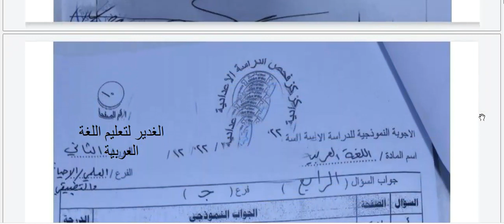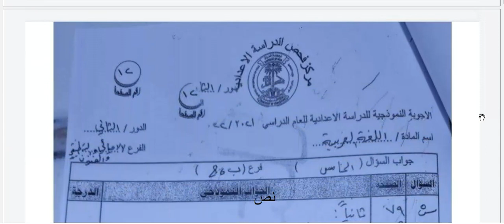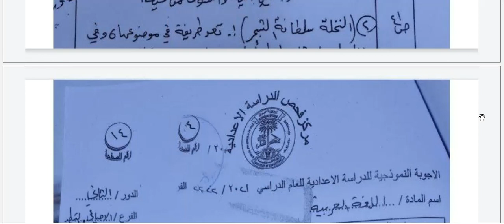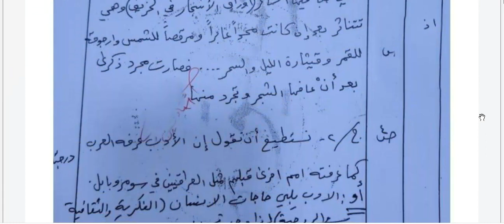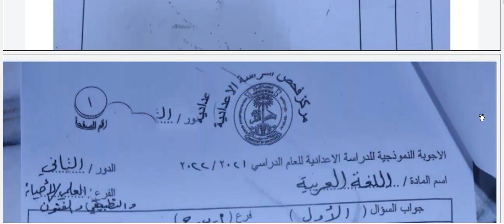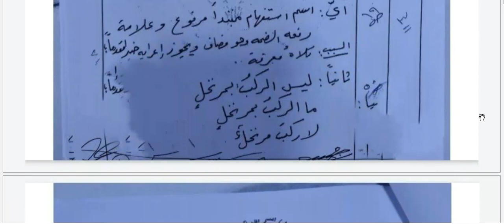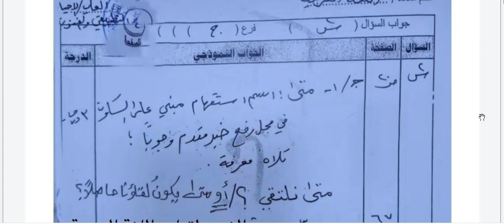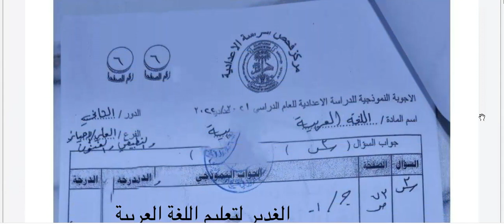الاجوبة النموذجية ن مركز الفحص والتصحيح عربي السادس الاحيائي والتطبيقي والفنون الدور الثاني 2022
الاجوبة النموذجية الواردة من مركز الفحص والتصحيح عربي للصف السادس الاحيائي والتطبيقي والفنون الدور الثاني 2022